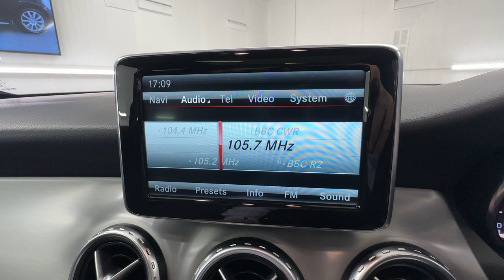Country Car Barford Warwickshire Mercedes GLA for sale